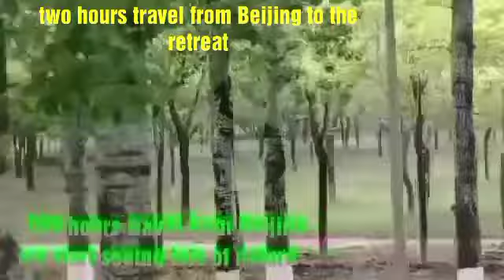Women's Retreat In China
From Different countries, we joined together as a woman for a retreat, it so relaxing and nice experienced, and also lots of adventures. most especially communion with God surrounded with beautiful natures.
God Is the source of Life and Light and Joy, to the Universe. And whatever the life of God is in the hearts of men, it will flow out to others in Love and Blessings.

We been in China for how many years, I am featuring what China life being here and their culture and because I love music and cooking it will be included in my Channel.